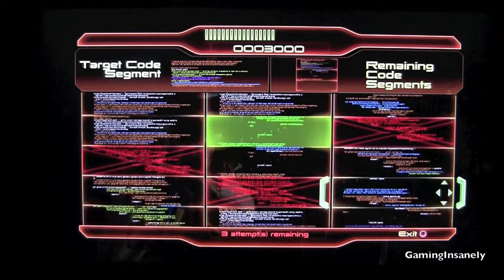Mass Effect 2 Pt.97 | Helping Jacob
Hello, this is my ongoing walkthrough/playthrough of Mass Effect 2.